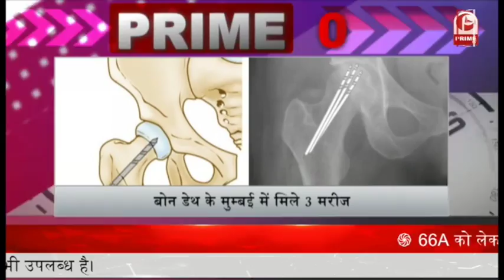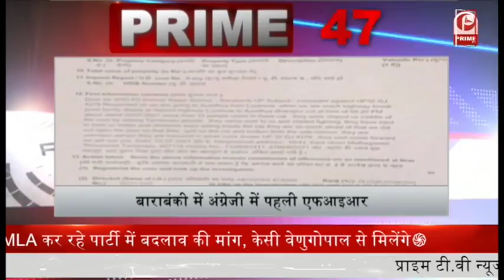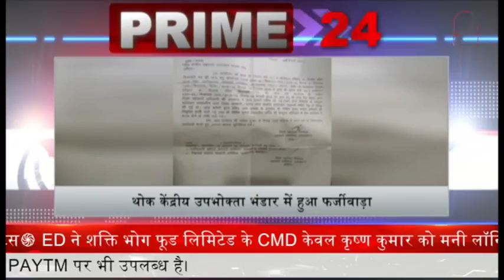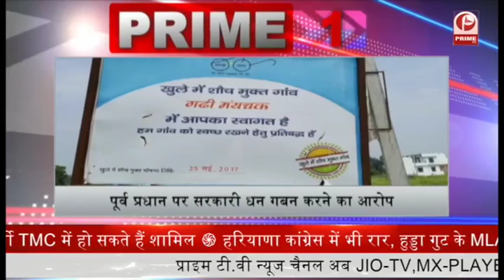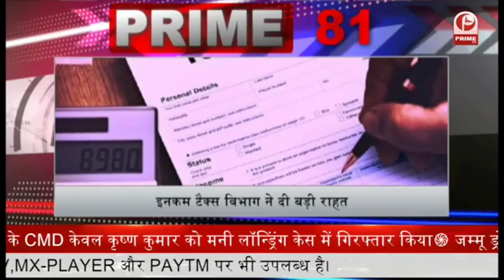हिंदू देवी के अपमान को लेकर Twitter MD के खिलाफ Cyber Cell में शिकायत || Prime Tv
1- देश में कोरोना टीकाकरण में आई तेजी. केंद्र ने राज्यों को अब तक दी करीब 37 करोड़ वैक्सीन

2- जम्मू-कश्मीर में उड़ती आफत पर एक्शन. राजौरी और कठुआ के बाद श्रीनगर में भी ड्रोन पर बैन. पुलिस स्टेशन में जमा कराने होंगे ड्रोन

3- UP और Delhi में लागू हुईं Unlock Guidelines. खोले गए जिम और स्टेडियम.

4- इस हफ्ते भारत आ सकती है मॉडर्ना वैक्सीन. 15 जुलाई तक कुछ बड़े सरकारी अस्पतालों में होगी उपलब्ध

5- मोहन भागवत के बयान पर बोले ओवैसी- हिंसा और कत्ल गोडसे की हिंदुत्व  वाली सोच का है हिस्सा.